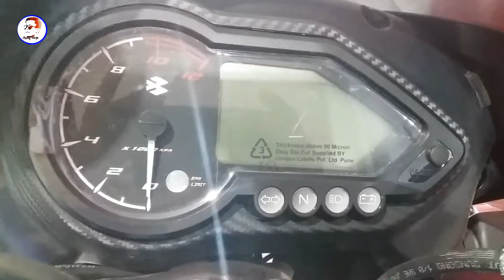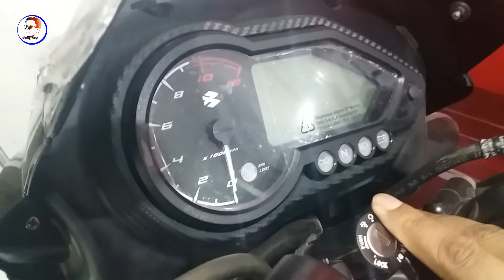New Bajaj Pulsar 150cc Neon || Discount Price Pulsar 150cc Neon || Price In BD Market || Rofiq Vlogs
Titel : New Bajaj Pulsar 150cc Neon || Discount Price Pulsar 150cc Neon || Price In BD Market || Rofiq Vlogs

Address :   ***ARYA MOTORS***

                  ১৪৬, সেনপাড়া পর্বতা বেগম রোকেয়া স্মরণী,
                 মিরপুর - ১০, ঢাকা - ১২১৬

**আপনার দোকানে বা শো-রুমে বিজ্ঞাপন করা জন্য যোগাযোগ করেন ***

Do you have a Question. You can comments, Thanks a lot.